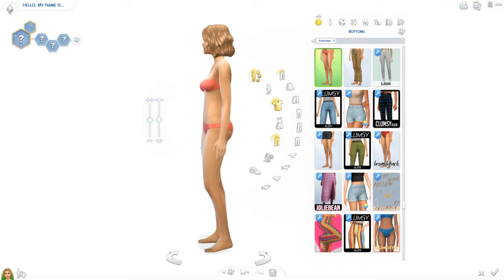SINGLE MOM AND HER TODDLER | The Sims 4: Create a Sim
Today I decided to make Evie Robertson and her toddler Sadie! They live in the house I built yesterday, Single Mon's Tiny Home, which you can watch

You can download all my creations for my Orgin ID: MusicalSimmer1 or using

I upload 3 days a week, with sims related videos like speed builds, create a sims, and more on Saturdays and Sundays, and anything relating to musical theater on Wednesdays!

-Orgin ID: MusicalSimmer1